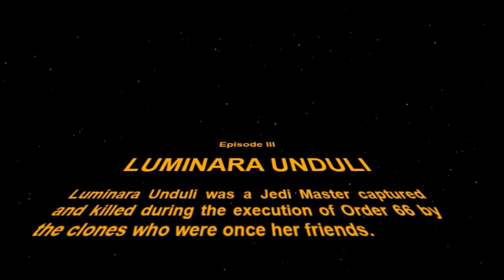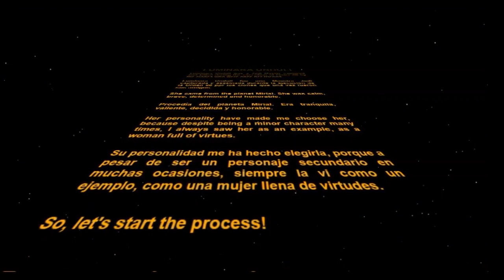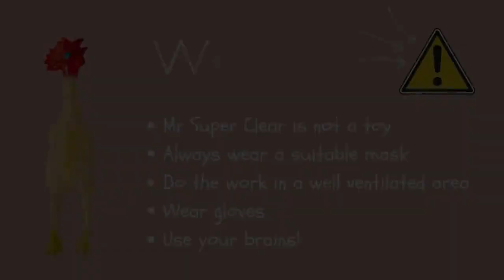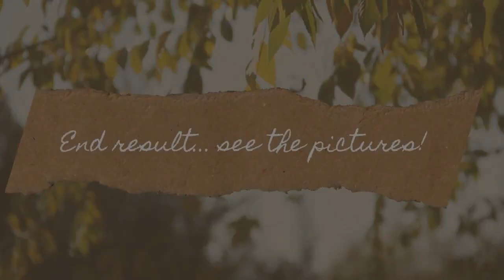Custom doll repaint! Luminara Unduli (Star Wars, Clone Wars) ooak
In this video you can find Luminara Unduli, the tird of a series of repaints about women from Star Wars.